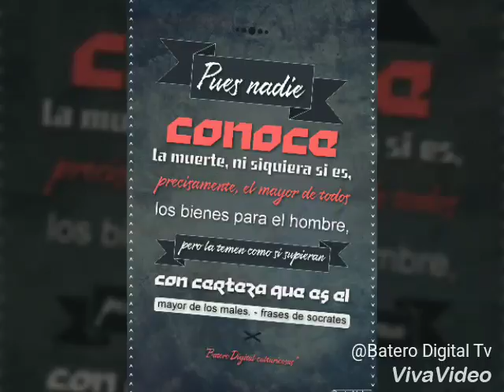El filósofo en Batero Digital tv